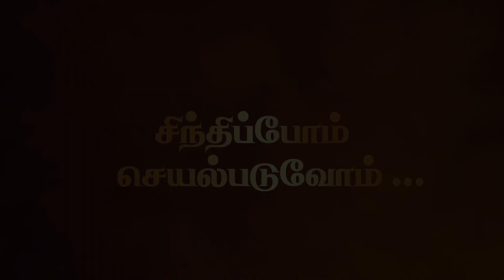சிந்திப்போம் செயல்படுவோம்… | 20.01.2021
தினம் ஒரு, பயனுள்ள சிந்தனை துளிகள்…